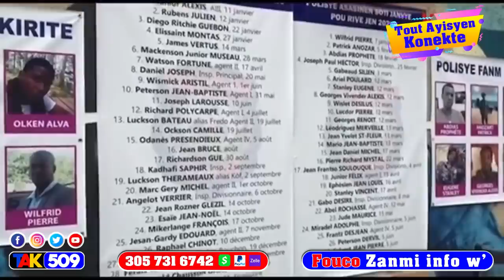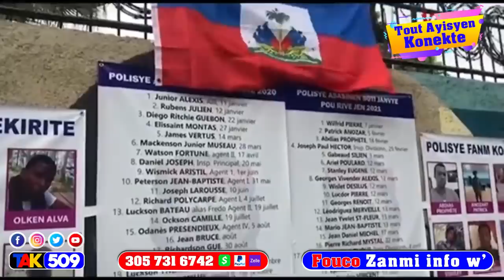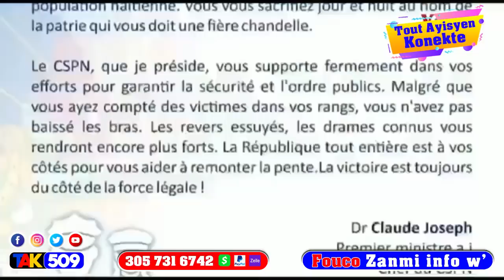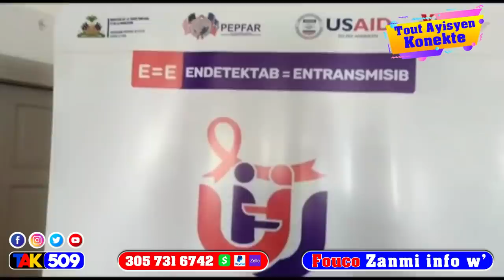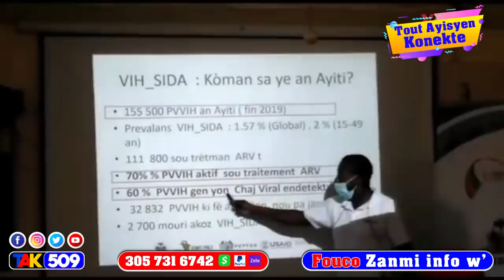Baz krache dife atake yon lòt komisarya a ankò lapolis frape yo… yon chèf gang boule tou vivan